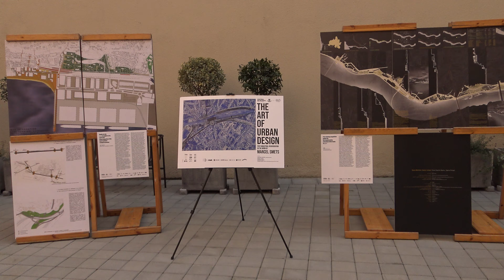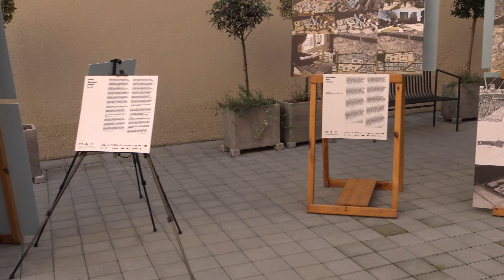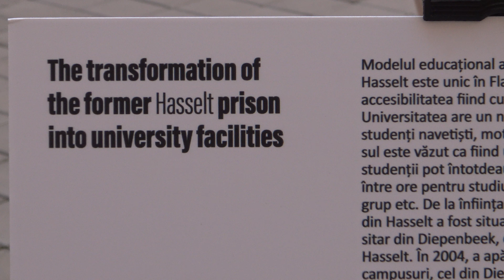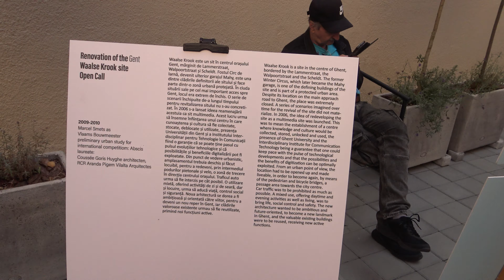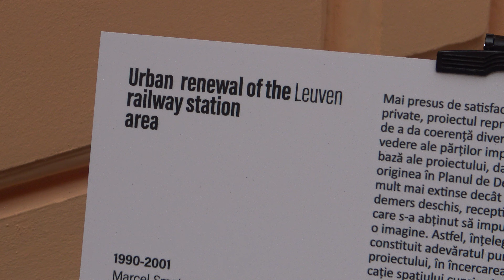THE ART OF URBAN DESIGN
Regenerarea postindustriala in activitatea lui Marcel Smets.
In aceasta seara de vineri, 6 septermbrie 2024, in curtea interioara a Rectoratului din Brasov.